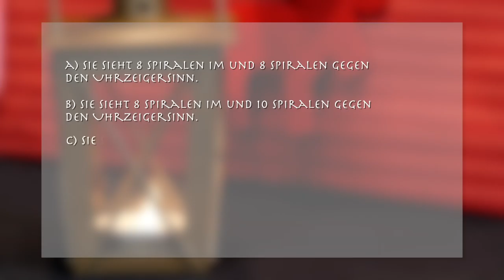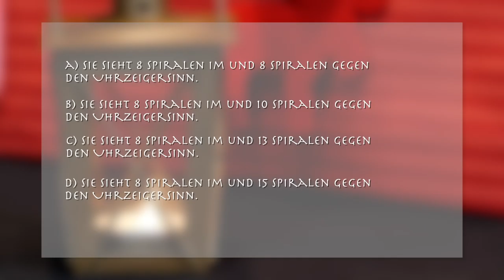Physik im Advent - PiA 2017 - Aufgabe 6